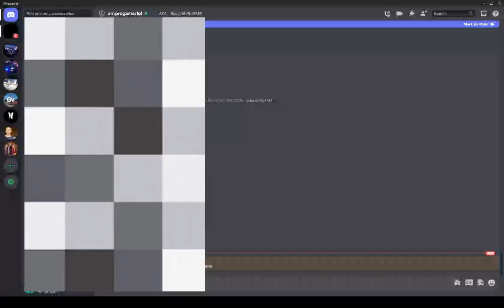I got the rare discord ringtone we tried forever to get this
Hey hope you enjoy watching my videos.